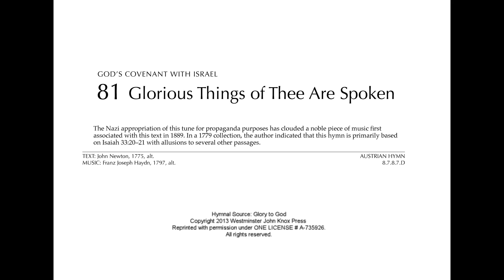June 20, 2021: Part 3 - hymn "Glorious Things of Thee Are Spoken"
Organ introduction and accompaniment for the hymn "Glorious Things of Thee Are Spoken"